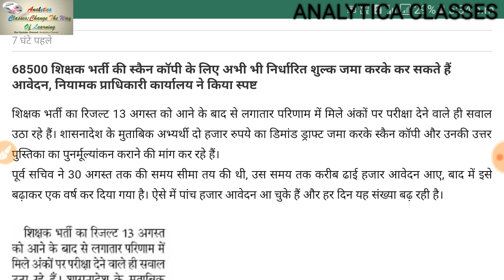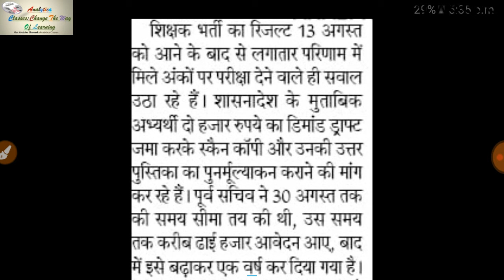68500 शिक्षक भर्ती की स्कैन कॉपी के लिए अभी भी निर्धारित शुल्क जमा करके कर सकते हैं आवेदन, नियामक प्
68500 शिक्षक भर्ती की स्कैन कॉपी के लिए अभी भी निर्धारित शुल्क जमा करके कर सकते हैं आवेदन, नियामक प्राधिकारी कार्यालय ने किया स्पष्ट